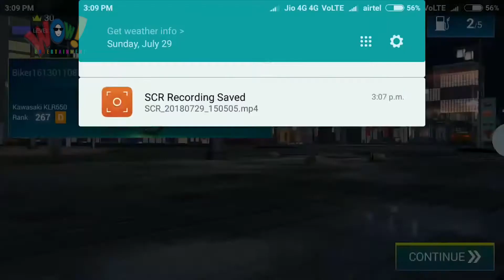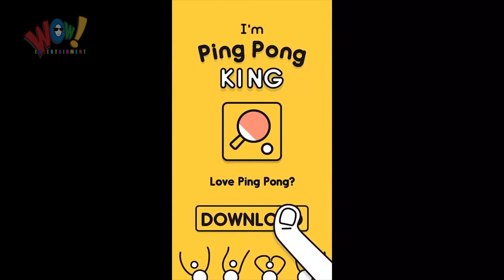TOP 20 BEST ADDICTIVE ANDROID GAMES 2018 OFFLINE MULTIPLAYER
Game List :

1. Will Hero

2. Jelly Defense Lite

3. Alto's Odyssey

4. Rival Wheels

5. LEGO® Star Wars™ Microfighters

6. Faily Tumbler

7. Getting Over It with Bennett Foddy

8. Off The Road - OTR Open World Driving

9. PLANK!10. Zombie Fest Shooter Game

11. Relic Looter

12. Poly Bridge

13. Metal Squad: Shooting Game

14. Rebel Racing

15. Zombie Invasion

16.I'm Ping Pong King

17. Neon Noir - Mobile Arcade Shooter

18. [PROJECT:OFFROAD]

19. Kick the Buddy

20. Dinosaur Hunter 2018

WoW ENTERTAINMENT
Enjoy every entertaining video

Thanks ;)